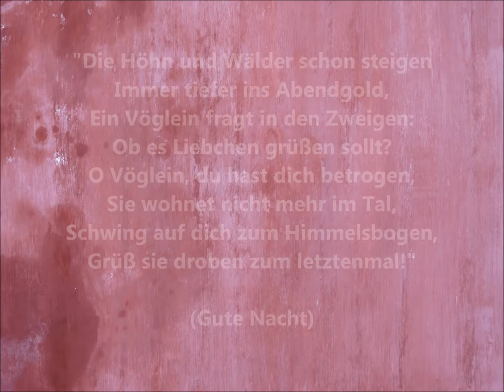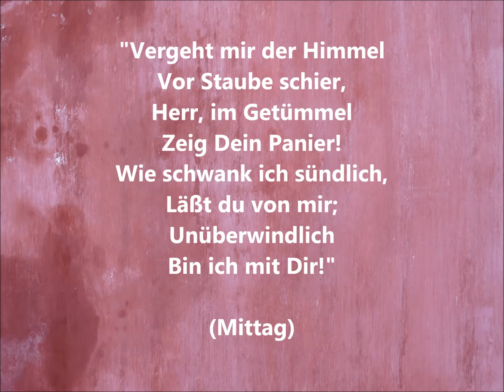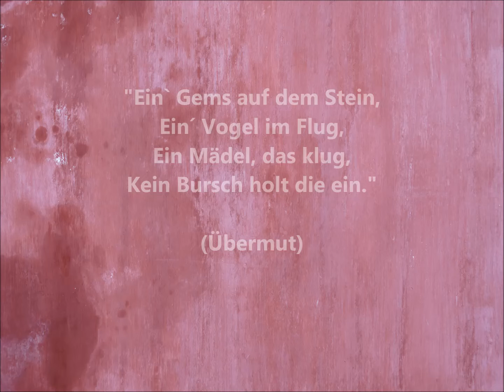Joseph von EICHENDORFF - Gedichte / 8x ZITATE /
Prägnante Zitate aus Joseph von Eichendorffs Werk "Gedichte".
Alle Textstellen sind aus urheberrechtsfreien Quellen zitiert.
Viel Vergnügen!

              "Cold Blue" von Astron